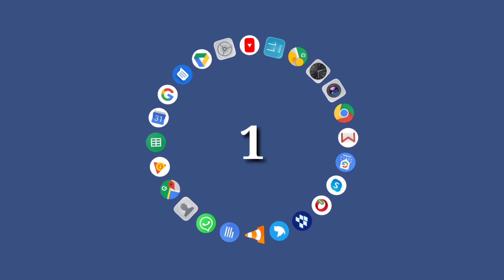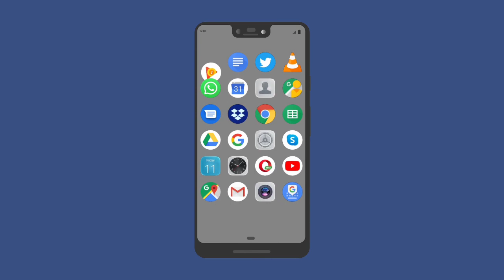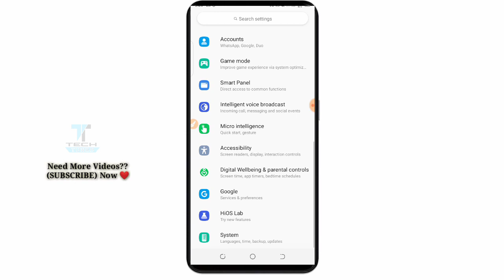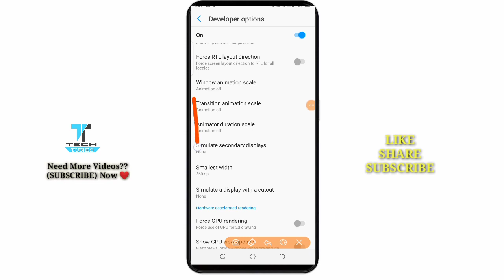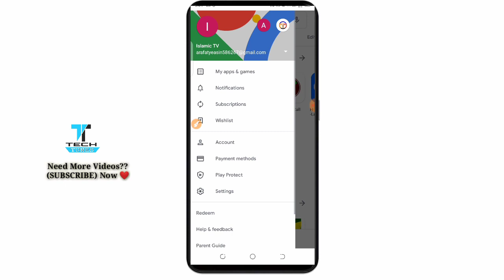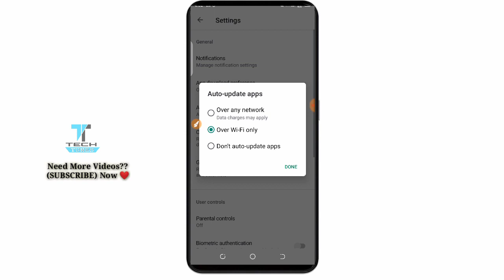Phone Hang&Slow Problem Solve - ফোনে থাকা কিছু গুরুত্বপূর্ণ সেটিংস করে নিন জীবনও হ্যাং হবে না ফোন ।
How To Solve Phone Hang And Slow problem In Just. 5 Minutes   - Bangla Tutorial 2019

🇧🇩  I Am In Instagram : mmryeasin

Video Footage Credit :
Pixabay.com